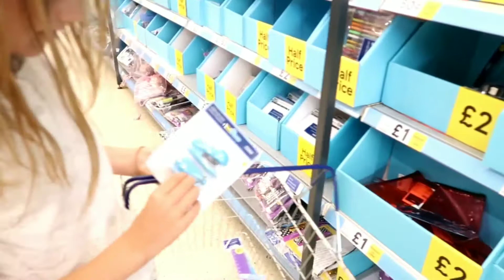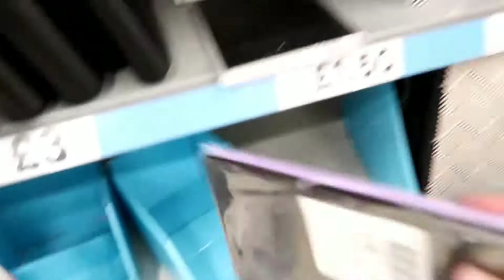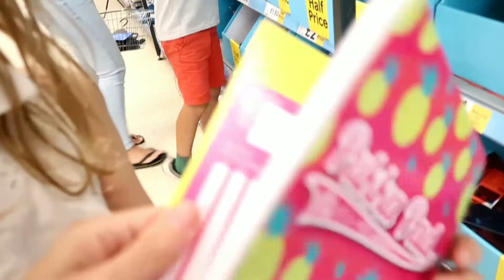Not back to school supplies haul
Shop with Lola!